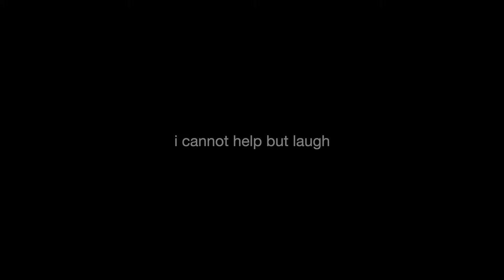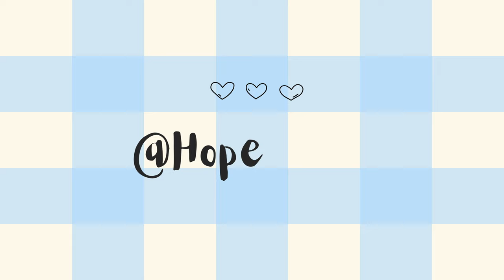trying on cute outfits from HOLLISTER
ur fave youtuber is back 😎

🐢 my instagram is hopewilke  🐢

xoxo